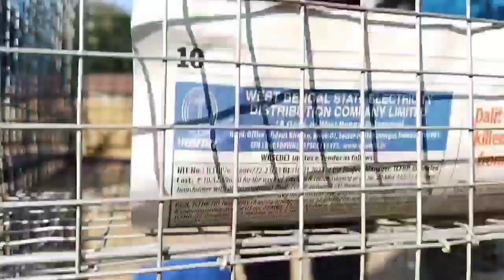বীরনগর পায়রার হাট। নদীয়ার নামকরা পায়রার হাট(পার্ট-১). Birnagar Pigeon Market#fancypigeon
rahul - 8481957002